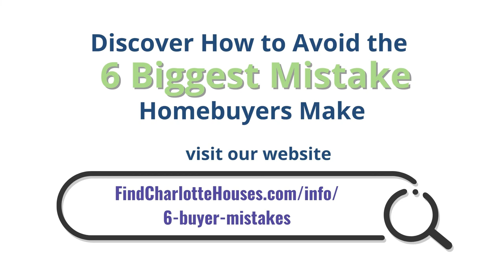4206 Center Place Dr, Harrisburg, NC 28075 | Nancy Braun | Showcase Realty LLC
Beautiful townhome in walking distance to shops at town of Harrisburg! Home features brick exterior, a car-attached garage, stainless steel appliances and tiles in the kitchen, recessed lighting, walk-in closet and trey ceiling in the master suite and so much more! There is a keeping room/sunroom by the kitchen. You will not be disappointed!

Nancy Braun
Broker-In-Charge / Owner
Showcase Realty LLC